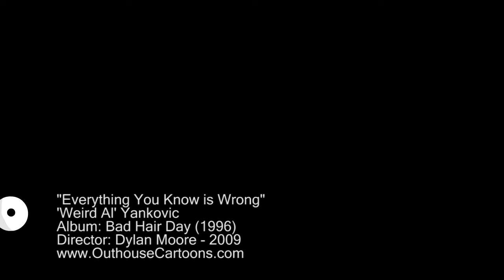Everything You Know is Wrong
"Weird Al" Yankovic's 'Everything You Know is Wrong'.  A new animated music video Outhouse Cartoon style!